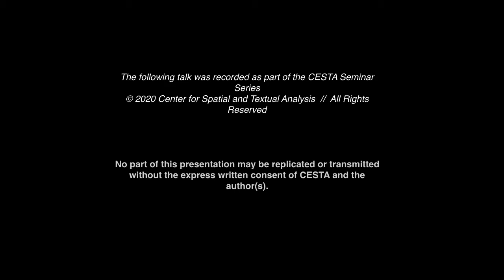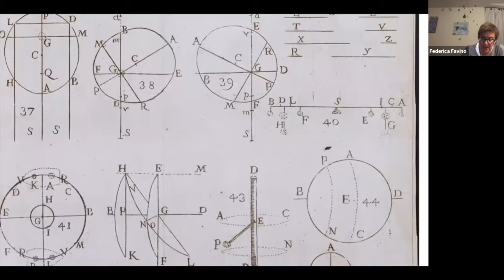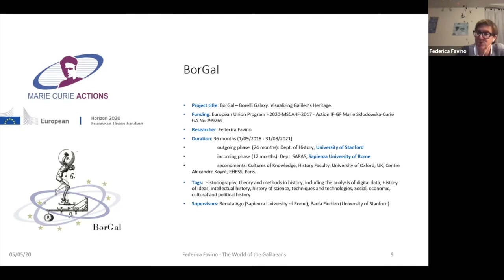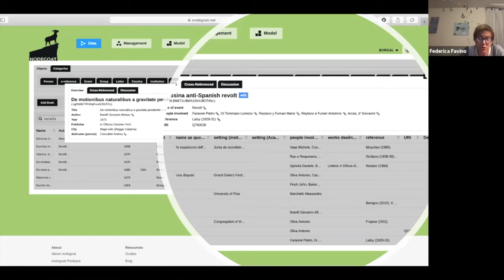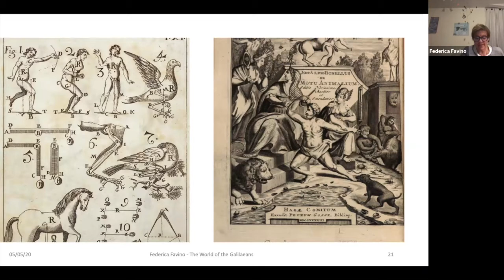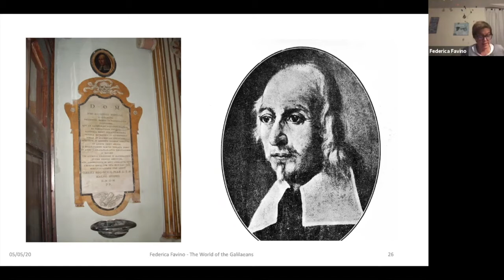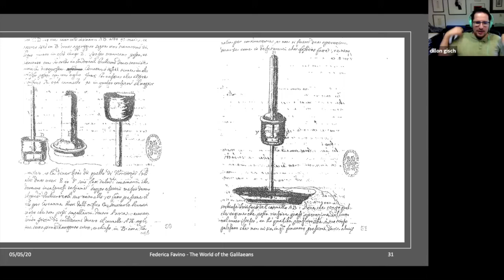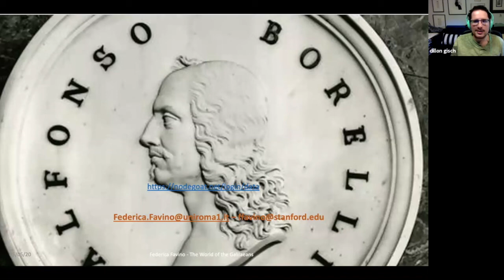Favino, "Mapping Galileo’s Legacy: The ‘Borelli Galaxy’ Project," CESTA @ Stanford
CESTA Spring 2020 Seminar Series, May 5th
Dr. Federica Favino joins CESTA to present:
"Mapping Galileo’s Legacy: The ‘Borelli Galaxy’ Project"

What did it mean to be a 'new philosopher' in 17th-century Italy? Was it a mere theoretical option to embrace Galileo's philosophy and scientific methodology or rather the result of individual relationships, encounters and experiences? Did the stand against Aristotelianism also represent a way of expressing political dissent for the "galileists"? The life and work of the physicist and mathematicians Giovanni Alfonso Borelli (1601–1679)—analyzed through the powerful methodology of the digital network analysis—provide a great case study to address such questions. This talk presents the on-going ‘Borelli Galaxy’ project (EC Horizon 2020 - CESTA Stanford), its objectives, its methodologies and its first promising results.

Federica Favino is a Marie Curie post-doc visiting scholar at the Department of History at Stanford University, coming from The University of Rome La Sapienza. She worked at the Centre Alexandre Koyré in Paris and was the recipient of numerous grants and fellowships. Her interests focus on early modern Rome, with a special attention for the world of the Curia, the Academies, the University and the religious orders. She is the author of the book La filosofia naturale di Giovanni Ciampoli (Olschki, Florence, 2015) and co-editor of Copernicus Banned: the entangled matter of the anti-Copernican decree of 1616 (Olschki, Florence, 2018), with Natacha Fabbri. She has also worked on women and science in 19th–century Italy, the subject of her forecoming book, Donne e scienza nella Roma dell’Ottocento (Viella, Rome, 2020).